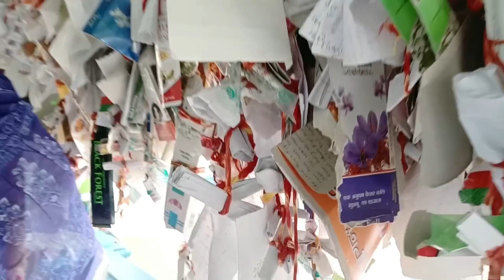kaipadar Dargah/ Baba Bukhari peer pitha , khurda/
Peer Baba Dargah Kaipadar, khurda (Odisha)

In this video I'm showing you Dargah which is famous place in odisha... Dargah name is satya peer baba . which is placed in kaipadar village (khurda) of odisha.